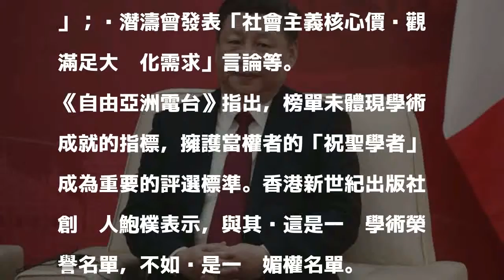媚權歌頌習近平 學者入中國清大學術榮譽榜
〔即時新聞／綜合報導〕中國清華大學近日設立文科教師的最高學術榮譽名單「文科資深教授」，上榜的18人多半是「頌習學者」，曾歌頌中國國家主席習近平和其政策，自由派學者都不在列。

發表評論評論如下。